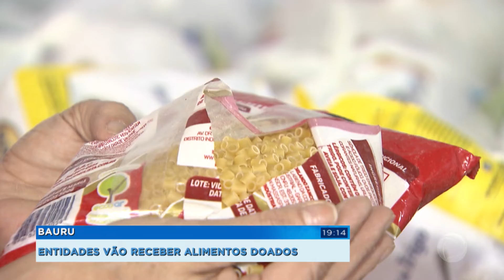Mais de 13 toneladas de alimentos arrecadados na Grand Expo Bauru são doados a 27 entidades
Mais de 13 toneladas de alimentos foram arrecadados durante o show do cantor Luan Santana na Grand Expo Bauru neste ano. Uma iniciativa importante promovida pela organização do evento para beneficiar entidades assistenciais do município. 27 vão receber as doações